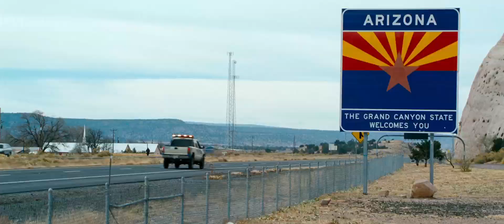Due Date Official HD Trailer